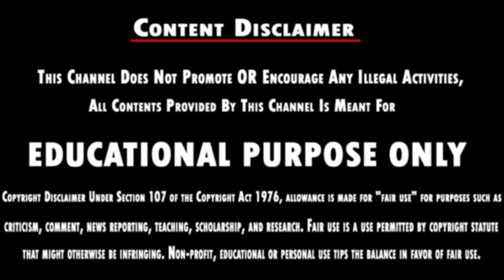என்றும் நீயே 🥰🥰| Romance Drama Part - 8 Tamil Explanation | Drama Loverz|DLz